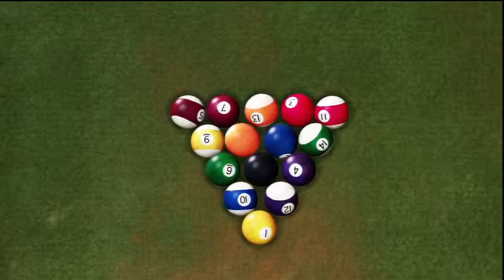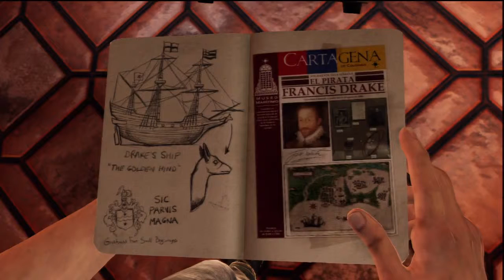(Lets Play) Uncharted 3: Drakes Deception part 1